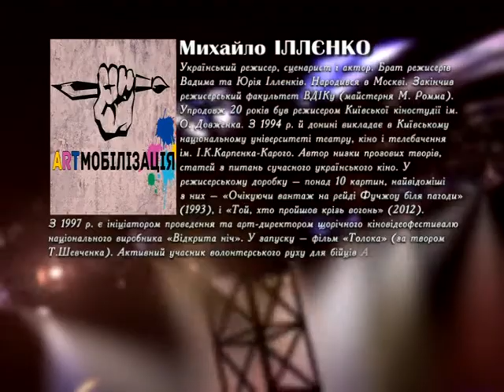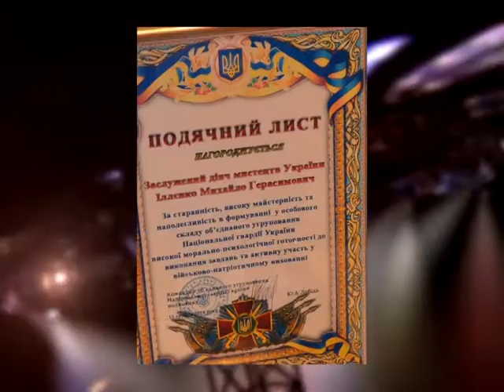ПРОART Михайло Іллєнко